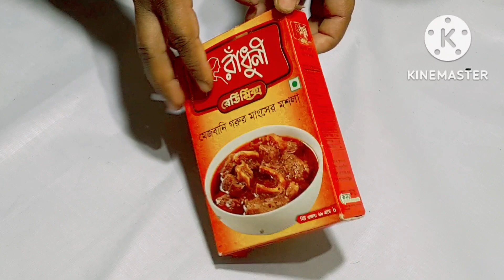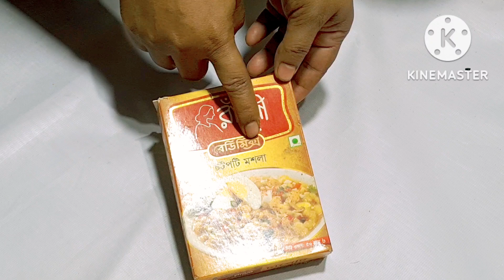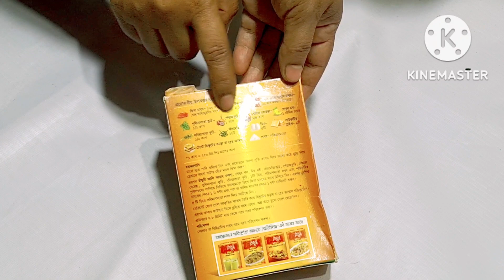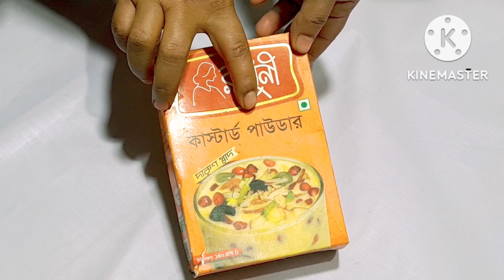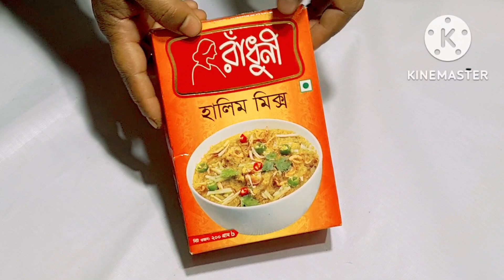রাধুনী ৯টি রেডি মিক্স মশলা দাম দেখুন । কিভাবে রান্না করবেন ভিডিওর লিংক ডেসক্রিপশনে দেয়া আছে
রাধুনী কাস্টার্ড পাউডার দিয়ে ইনস্ট্যান্ট ফ্রুট কাস্টার্ড তৈরি করুন | Radhuni Custard Powder Recipe

রাধুনী মেজবানি গরুর মাংসের রেসিপি | Radhuni Mejbani Beef Masala

রাধুনি রেডিমিক্স কোরমা মসলা দিয়ে ঝটপট চিকেন কোরমা রেসিপি | radhuni readymix korma masala

রাঁধুনী রোস্ট মশলায় তৈরি রোস্টের এমনই স্বাদ যে রোস্ট ছাড়া আর চলবেই না | Radhuni Roast Masala Recipe

রাঁধুনী রেডিমিক্স জালি কাবাব মশলা!এর এমনই স্বাদ যে বাকি সব বাদ | Radhuni Jali Kabab Masala Recip

রাঁধুনী কাচ্চি বিরিয়িনি মশলা দিয়ে রেস্টুরেন্ট স্টাইলে পারফেক্ট কাচ্চি বিরিয়িনি | Kacchi Biryani

রাঁধুনী বাটার চিকেন মশলা দিয়ে ইনস্ট্যান্ট বাটার চিকেন তৈরি করুন | Radhuni Butter Chicken Masala

রাঁধুনী রেডিমিক্স কালাভুনা মশলা দিয়ে কালা ভুনা মাংস রেসিপি Kala Vunar Traditional Recipe

রাঁধুনী বোরহানি মিক্স মশলা দিয়ে ইনস্ট্যান্ট বোরহানি তৈরি সহজ রেসিপি|Radhuni Borhani Ready Mix Masala

রাঁধুনী খিচুড়ি মিক্স দিয়ে ঘরে বসে খুব সহজেই তৈরী করে ফেলুন সুস্বাদু খিচুড়ি | Radhuni Khichuri Mix

রাধুনী জর্দা মিক্স দিয়ে সহজেই জর্দা পোলাউ তৈরি করুন | Radhuni Jorda Mix Recipe | Easy dessert Recipe

রাঁধুনি ইনস্ট্যান্ট ফালুদা মিক্স রান্নার নিয়ম | Radhuni Falooda Mix Recipe | Easy Dessert Recipe

রাঁধুনী ফিরনি মিক্স দিয়ে ইনস্ট্যান্ট ফিরনি তৈরির সহজ রেসিপি | Instant Firni Recipe | Easy Dessert

রেডিমিক্স হালিম রান্নার সহজ ও পারফেক্ট রেসিপি|Radhuni Halim Mix|Haleem Recipe|Ready Mix Halim Recipe